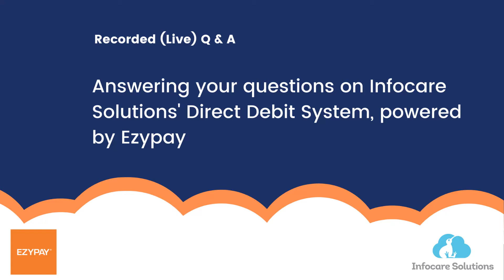Q and A Webinar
*How do I improve my centre’s collection rate❓
*How should my centre handle late or failed parent payments❓
*How can my centre offer flexible payments for parents that don’t impact cash-flow❓

Find out more from our Live Q & A video, with a special guest form Ezypay.